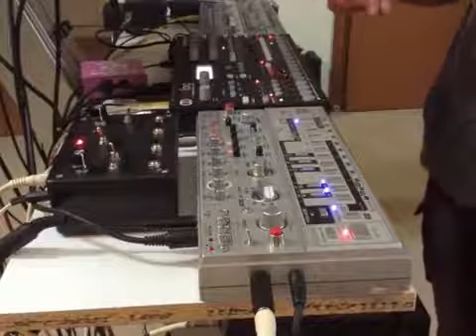Devil Fish CV/Audio in to 32 Bank Memory mod+Midi out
TB-303 Devil Fish is sequencing the Analog four via the new MIDI Out mod.
Sources for Memory bit inversion are-
Audio to switch 2 in from Electro Lobotomy Filthy Pitch Shifter-( using random noise).
Square wave LFO CV to far left switch in from Korg MS20 mini.

A detailed video explanation of the Audio/CV Memory Address Bit Inversion mod-